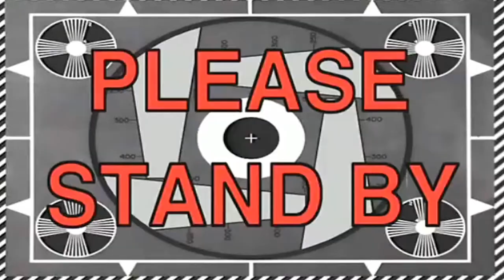Golf With Friends (Girlfriend Edition)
So I finally convinced my Girlfriend to play video games with me!

Help send us to the moon with new gear!

Tune in to our live Gaming Streams every night at 9 pm central via the YouTube Gaming App